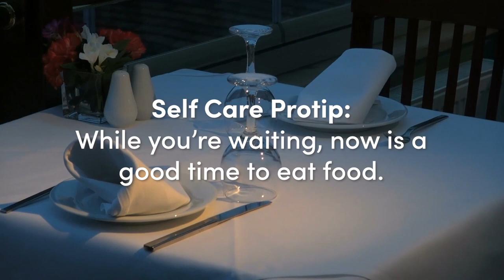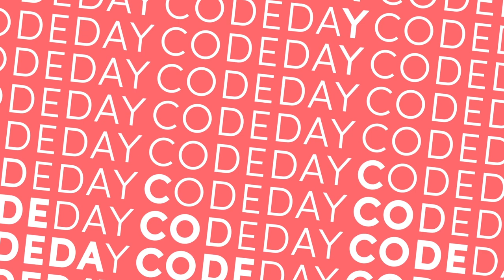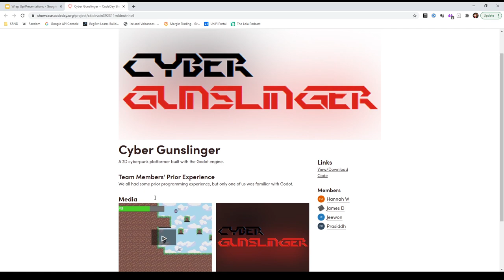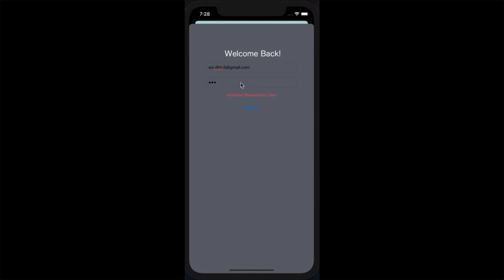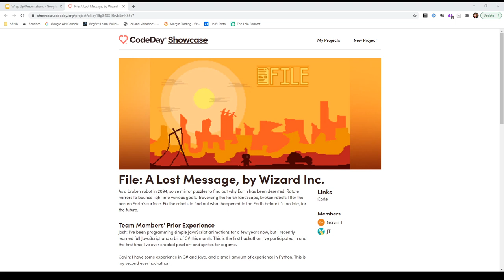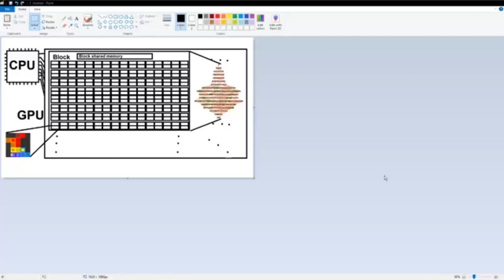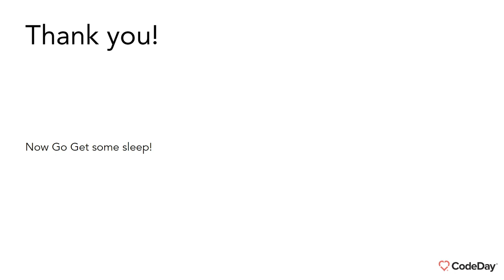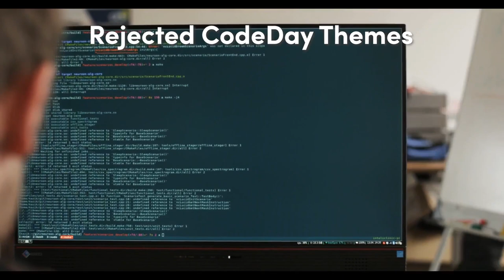Presentations (Virtual CodeDay Dec 2020)